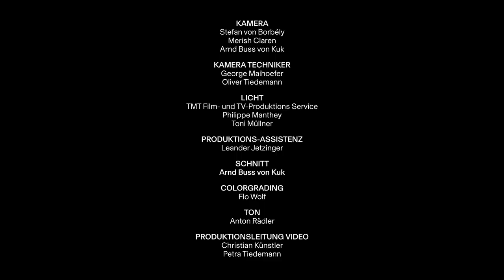PAUL BEN-HAIM: Music for Strings – I. Melody (JEWISH CHAMBER ORCHESTRA MUNICH, Daniel Grossmann)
Paul Ben-Haim wrote his 'Music for Strings' in Israel, where he had emigrated to in 1933, in 1956. One year later he was honored for his work with the most important cultural prize of his new home country, the 'Israel Prize'.

He was a very influential composer and composition teacher and shaped the young nation of Israel by helping form a new Israeli composition style for classical music: Mediterranean and Oriental elements come together with the more established classical composition styles. Even though in the 'Music for Strings' his classical musical training in Germany is obvious, you can find these Oriental elements as well if you listen closely.
Paul Ben-Haim komponierte seine 'Music for Strings' 1956 in Israel, wohin er 1933 emigriert war. Ein Jahr später feierte er einen seiner großen Erfolge: er wurde für sein Werk mit dem wichtigsten Kulturpreis des Landes, dem 'Israel Prize' ausgezeichnet.

Als Komponist und Kompositionslehrer trug er maßgeblich zur Entstehung eines neuen israelischen klassischen Musikstils bei, in dem sich mediterrane und orientalische Elemente mit den etablierten klassischen Kompositionstilen vermischen. Obwohl die 'Music for Strings' eher auf seine klassische Musikausbildung in Deutschland zurückgreift, finden sich beim genauen Hinhören auch hier diese Elemente.

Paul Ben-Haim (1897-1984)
MUSIC FOR STRINGS

I. Melody

Aufgenommen am 7. August 2020 im Utopia München.

Mit freundlicher Unterstützung von Utopia - A Happening Place

DANIEL GROSSMANN is the founder, artistic director and conductor of the JEWISH CHAMBER ORCHESTRA MUNICH. For this he was awarded „Pro meritis scientiae et litterarum“ by the Bavarian Ministery of Science, Research and Art in 2012. Born in 1978 in Munich DANIEL GROSSMANN comes from a Jewish-Hungarian family. He studied conducting with Hans-Rudolf Zöbeley in Munich, with Scott Bergeson at the Metropolitan Opera in New York City, and with Ervin Lukács at the Franz-Liszt-Music Academy Budapest. He was invited to conduct the Baroque Ensemble Capella Savaria, Hungarian Philhamonic Debrecen, the Georgian Chamber Orchestra Ingolstadt, the Failoni Chamber Orchestra and is a guest conductor at the chamber concerts of the Bavarian State Orchestra. His discography includes works by Viktor Ullmann, Paul Ben-Haim, John Cage and Iannis Xenakis, as well as Beethoven's 3. Symphony.

VIOLINE
Sandor Galgoczi, Konzertmeister
Mariana Beleaeva
Mario Korunic
Yulia Miropolskaya
David Tumasov
Zsuzsa Zsizsmann

Alessandro Calzavara, Stimmführer
Yui Iwata
Lee Young Kim
Elitza Poxleitner
Shelley Sörensen

VIOLA
Charlotte Walterspiel, Stimmführerin
Bretislav Hera
Shin Hee Lee
Julia Ruge

VIOLONCELLO
Aniko Zeke, Stimmführerin
Emil Bekir
Nikola Jovanovic

KONTRABASS
Artem Ter Minassian, Stimmführer
Rolf Schamberger